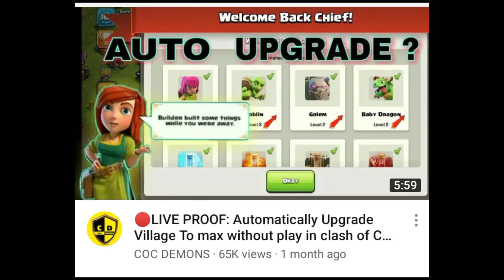🔴LIVE PROOF: Auto Upgrade Real or Fake ||Automatically Upgrade Village To max without play in COC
🔴LIVE PROOF: Automatically Upgrade Village To max without play in clash of CLANS|| Auto update hidder feature of coc